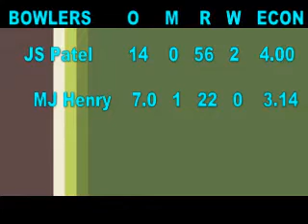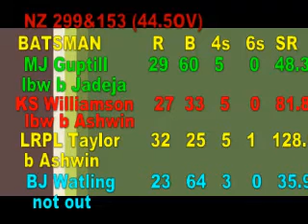India vs New Zealand 3rd Test 2016 Day 4 Match Full Highlights India Won The Match